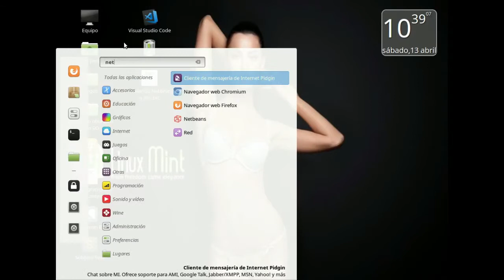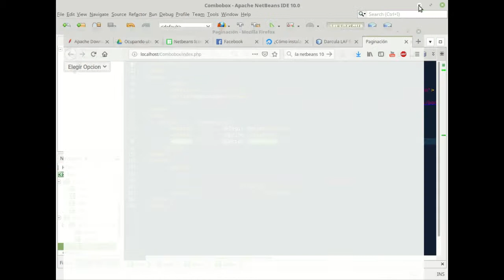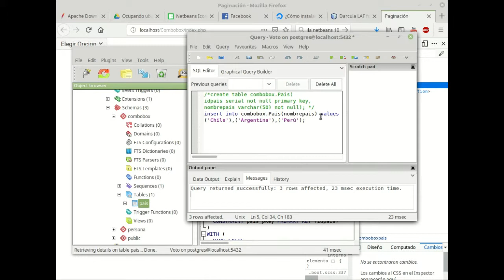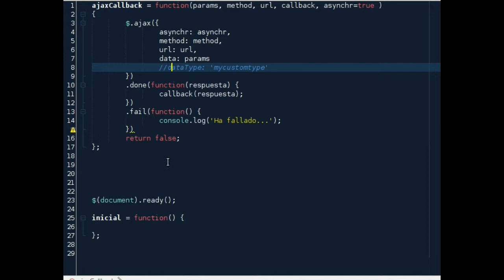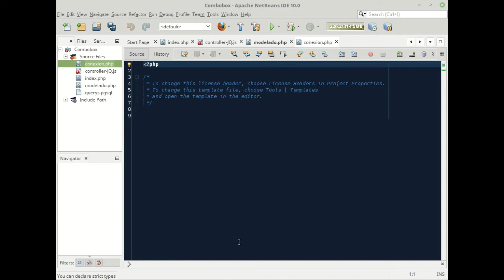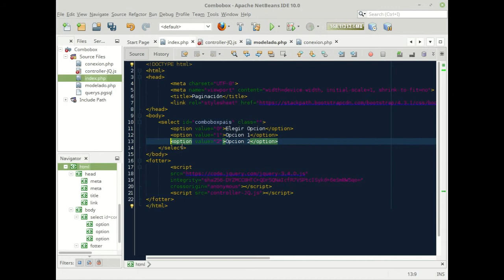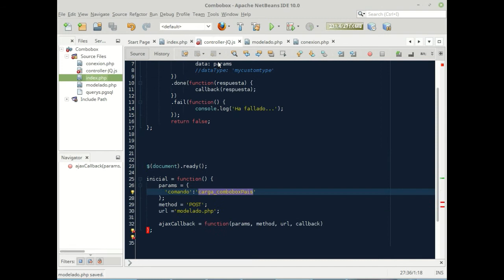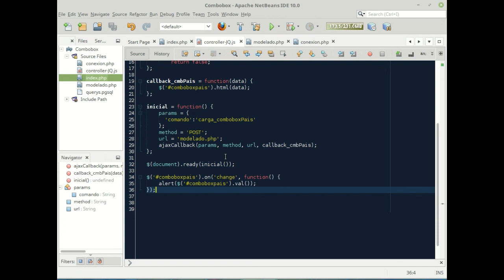Tutorial Combobox Anidados - Parte 1 PHP Postgresql Jquery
Inicio de un tutorial de una utilidad que es casi escuelita obligatoria para los programadores en general: Generar un combobox que dependa de la selección de otro combobox
En este primer video se verá como crear un combobox y, desde Javascript, envia runa petición al servidor de tal forma que php, envíe como respuesta con AJAX, los elementos que conforman dicho combobox con dos componentes muy importantes: La descripción de dicho combobox y un identificador de dicha descripción o, mejor dicho, el ID.
Se empleará el IDE Netbeans (si deseas instalar la versión 10, en linux, revisa este video